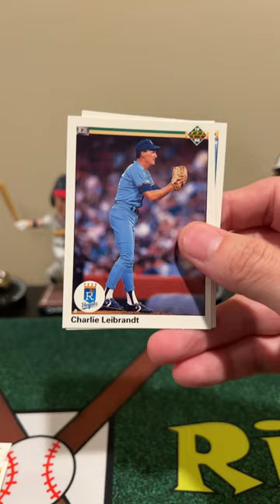1990 Upper Deck Low Number Baseball